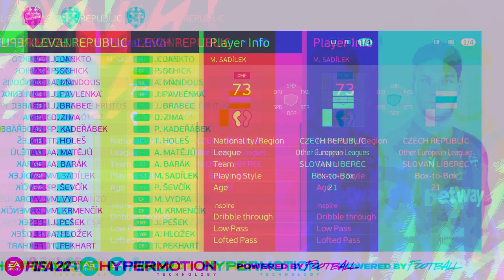PES 2021 - UPDATE FACE V55 | SIDER VERSION & CPK VERSION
FACE UPDATE V55 PES 2021

NO PLAYER                 ID
1. R.SANCHES          110578
2. B.WHITE                114044
3. PAU TORRES         114910
4. T.WERNER             116652
5. FERRAN TORRES 116751
6. R.JAMES               126046
7. L.ADVINCULA       43387
8. M.SADILEK            126178
9. M.MAIGNAN          60447
10.F.DE JONG            108662
11.N.VUKCEVIC         60896
12.P.BAMFORD          101113

NOTE:
► SIDER VERSION & CPK VERSION | DATAPACK 7.0
► 12 PLAYER UPDATE FOR PES 2021 & PES 2020
► PASSWORD FACES: FACEPACK V55

Features
► 12 REAL FACES UPDATE
► Update Tattoo M.MAIGNAN
► Blonde Hair L.ADVINCULA
► +7 Update Faces EURO 2020

THANKS TO:
► Kazuya Facemaker
► UQIYA FACEMAKER
► Yeshua Facemaker
► Jovic1901
► Facemaker CongNgo
► LR7 Facemaker
► SUPERNOVA
► All Support